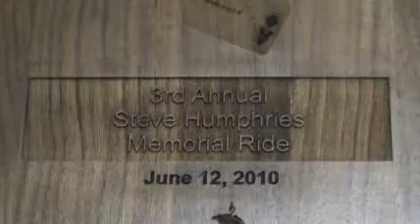3rd Annual Steve Humphries Memorial Ride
Plaque donated to the Ride on behalf of 911 Engraving